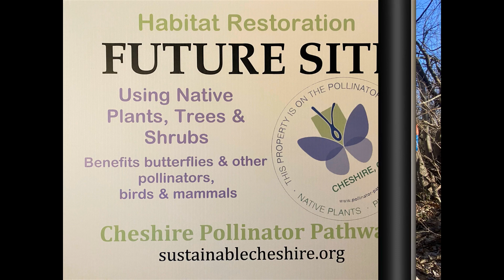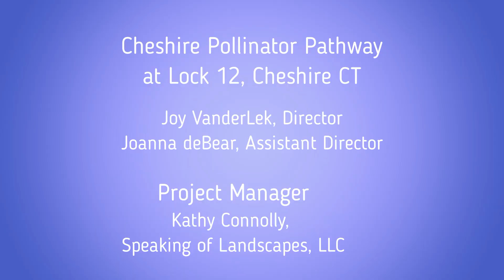Pollinator Pathway Year in Review 2022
Cheshire Pollinator Pathway volunteers were successful in reclaiming a severely neglected public area at the Historic Lock 12 in Cheshire, alongside the Willow Brook, and installed a new native plant habitat.